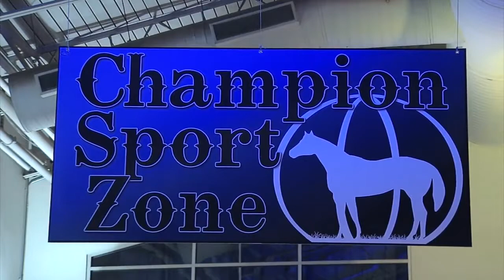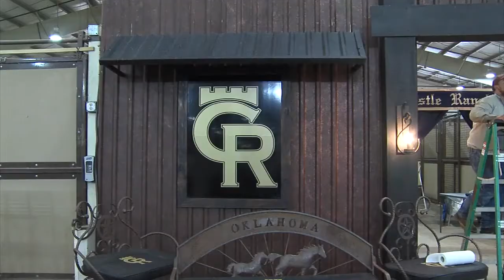Quarter horse show provides big boost to Oklahoma City area economy (2014-11-06)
Pete Kyle, AQHA Executive Director of Shows and Judges, talks about this year's events, what's new and the impact the event has on Oklahoma City.